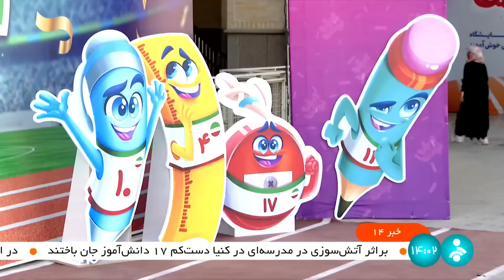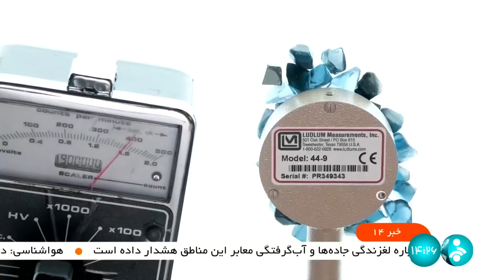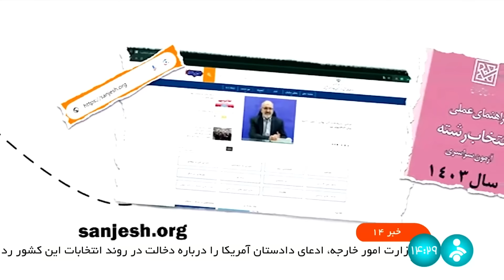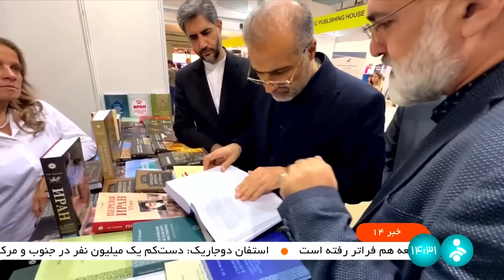خبر نیمروزی - بخش ایران - جمعه 16 شهریور 1403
عنوین خبر:
00:00 آغازبندی
00:15  شرکت‌های ایرانی بیش از نیمی از بازار نوشت افزار را در اختیار گرفتند

03:15 دومین سفر استانی وزیر جهاد کشاورزی به آذربایجان غربی گفت

آگاهی بیشتر از ویژگی طرح‌هایی که امروز در ارومیه افتتاح شده

07:18 در دهه پایانی ماه صفر چند میلیون زائر به مشهد مقدس مشرف شدند و هم اکنون مهمانان رضوی در حال بازگشت هستند

09:54 مدیرعامل شرکت ملی پخش فراورده‌های نفتی در واکنش به تصاویر منتشر شده در فضای مجازی درباره تعطیلی موقت برخی جایگاه‌ها

10:38 معاون دفتر خدمات تخصصی بیمه سلامت از پوشش ۹۰ درصدی بیمه برای اقلام دارویی و تجهیزات پزشکی برای زوج‌های نابارور خبر داد

11:32 گفتگوی تلفنی وزرای خارجه ایران و بحرین

12:12 ایران ادعای برخی مقامات آمریکا درباره تاثیر گذاری بر روند انتخابات این کشور رد کرد

13:11 متخصصان صنعت هسته‌ای موفق شدند با استفاده از فناوری پرتودهی ارزش افزوده در سنگ‌های زینتی ایجاد کند

15:47 خطیب نماز جمعه تهران با اشاره به دیدار اعضای هیئت دولت با رهبر بر توصیه ۱۳گانه ایشان بعنوان دستورالعمل منشور ولایت باید در اختیار مسئولان قرار گیرد

17:35 بیش از ۷۶ هزار نفر از داوطلبان کنکور ۱۴۰۳ انتخاب رشته کردند

20:51 تولید پسته امسال در کشور افزایش

23:10 امروز و فردا در نوار شمالی کشور کاهش نسبی دما پیش بینی شده است

24:06  محور مواصلاتی اهواز خرمشهر سالانه به طور میانگین بیش از ۳۵ فوتی بر جای می‌گذارد

27:07 دره خرم آباد میزبان کارشناسان و ارزیابان یونسکو

29:32 نخستین بار در برنامه هفتم در ۵۰ میلیون از مراتع کشور طرح‌های مرتعداری اجرا می‌شود